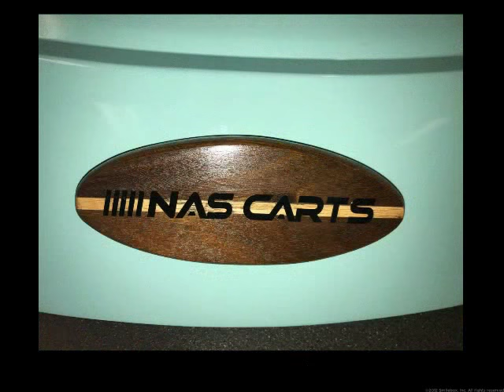Woody Golf CART a la NASCARTS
NASCARTS is proud to bring you our custom built Woody themed GOLF CART. Bring back the surfer in you by paying homage to a 50s themed cart!